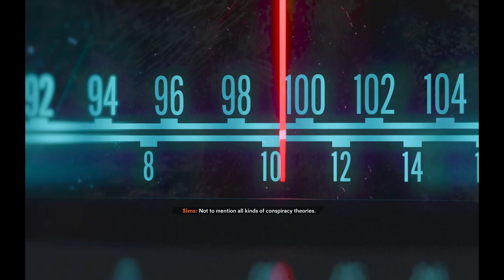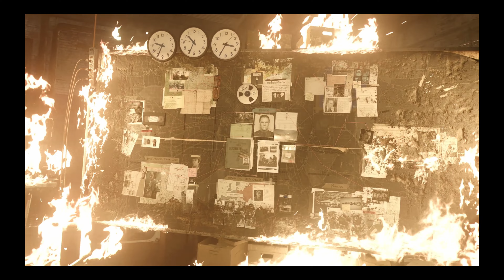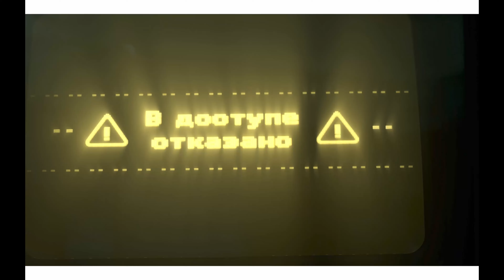[Call of Duty: Black Ops Cold War] | All Endings Good & Bad Gameplay & Scene | 4k, 1440p, 1080p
[Call of Duty: Black Ops Cold War] | All Endings Good & Bad Full Gameplay & Cinematic Scene at Max Settings 4k, 1440p, 1080p

No Commentary!